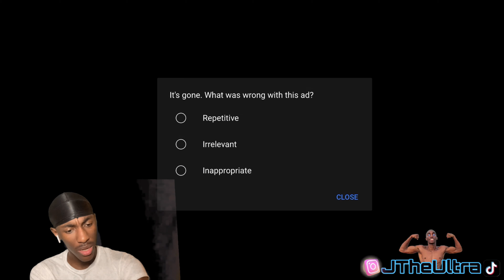Top 10 Beat Anime Series Of ALL TIME , According To WATCHMOJO | REACTION